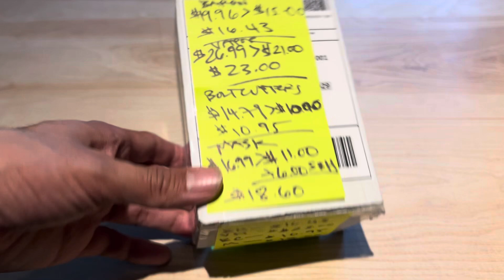Mezco custom scoops